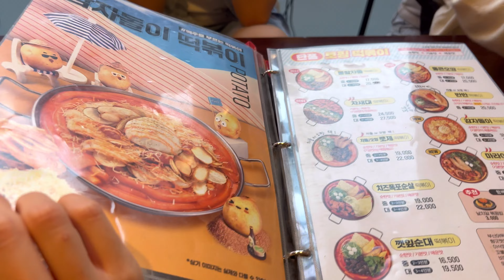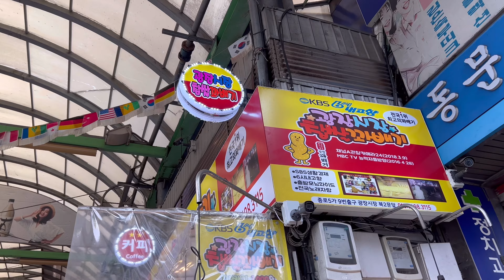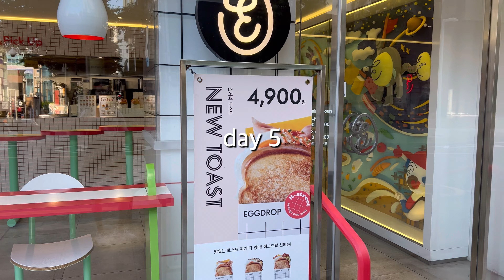Two weeks in Korea ft. a lot of food, sister’s wedding, glamping, and so much more | travel vlog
Hello hello 🥹
This trip was definitely hard to film mainly because i wanted to spend quality time with my family and not have to worry too much about vlogging! Regardless, here is a glimpse of my time in korea ✨ wish brian could’ve tagged along but i know this won’t be our last time in our motherland ☺️

Thank you guys for watching hehe ♥️